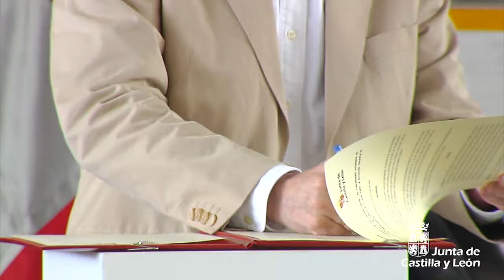Acuerdo entre Castilla y León, Madrid y Castilla-La Mancha para luchar contra los incendios